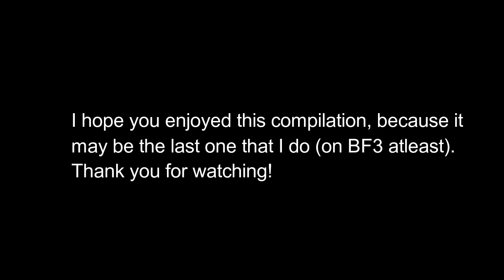I thought it was a good idea at the time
And